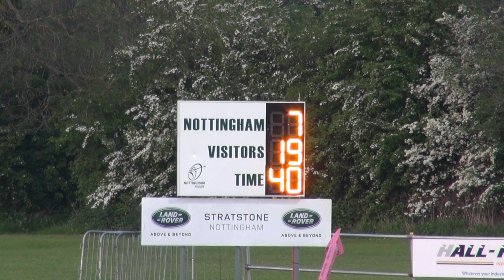Nottingham Rugby Academy 19 England Counties Under-20s 26 - 09/05/2017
Match highlights, and a post-game interview with Academy Head Coach Matt Everard, from the Stratstone Land Rover Nottingham Rugby Academy's 19-26 defeat by England Counties Under-20s, at The Bay, on Tuesday 9th May 2017.

Video, commentary and post-match interview, courtesy of Joe Keep.